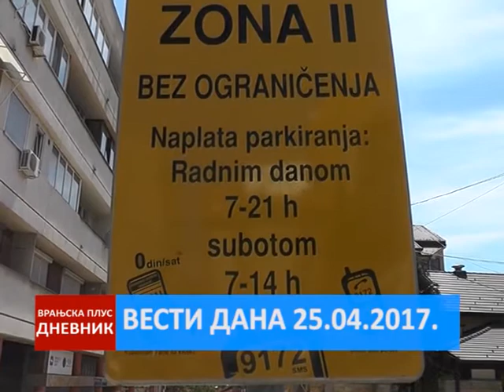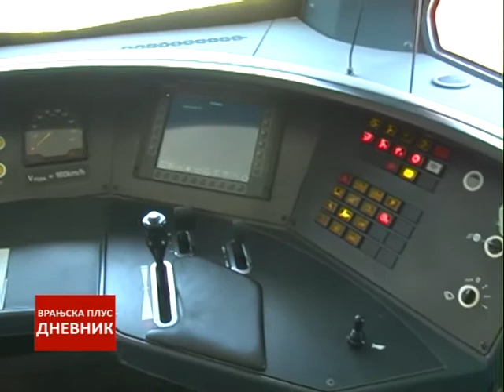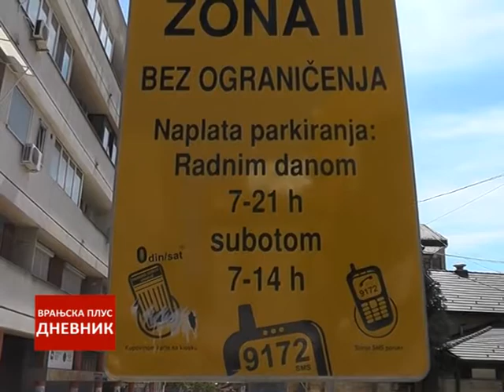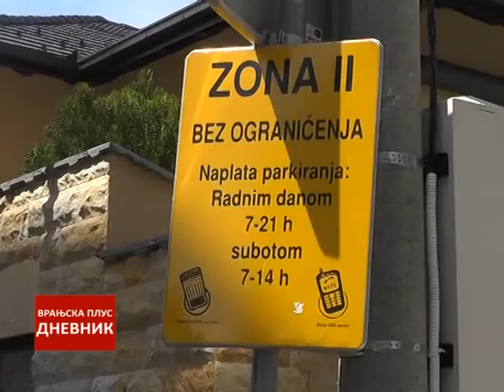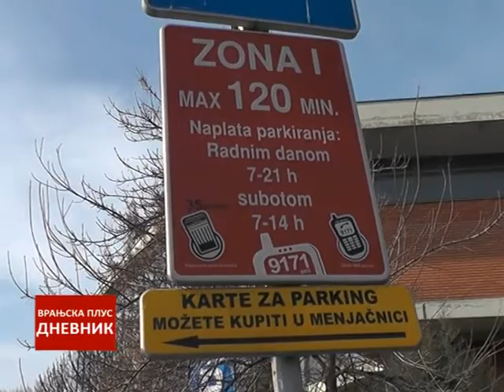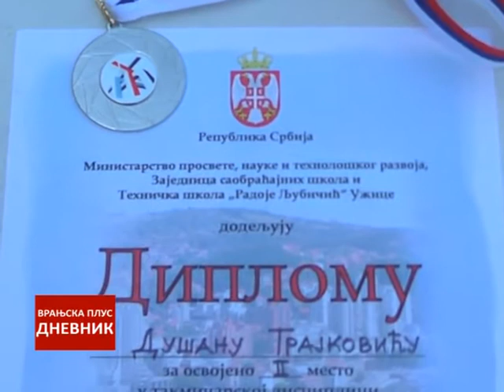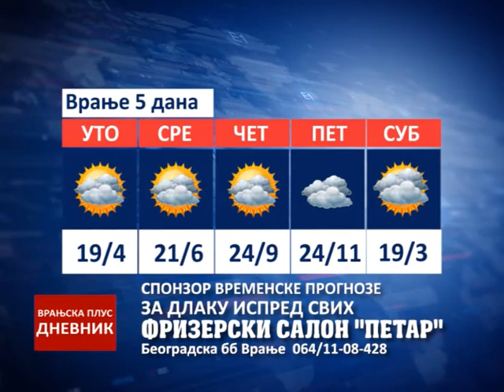Dnevnik 25 04 2017